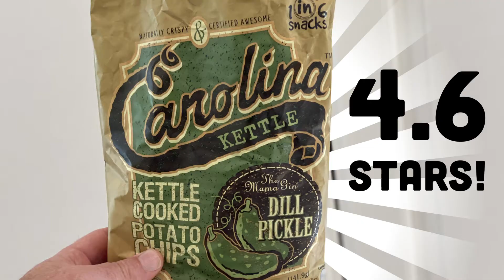🇺🇸 Carolina Kettle The Mama Gin's Dill Pickle Potato Chips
What’s up, Wednesday? Yeah, go for a bonus review this week - Carolina Kettle The Mama Gin’s Dill Pickle flavored potato chips. Wow, that is a lot of words. I do love dill flavored anything. So, how’d they stack up? Find out!